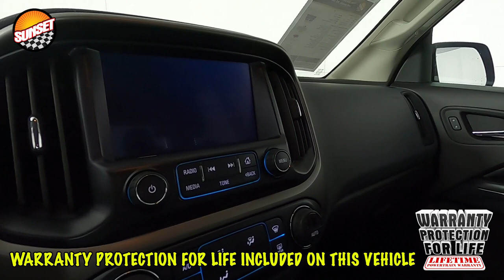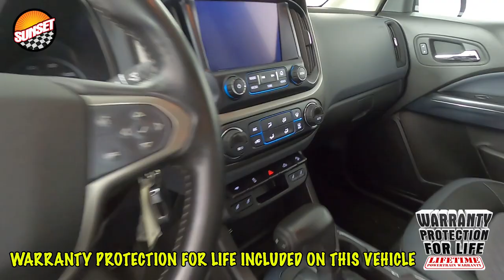2016 Chevrolet Colorado Z71 Truck 1GCGTDE36G1104996